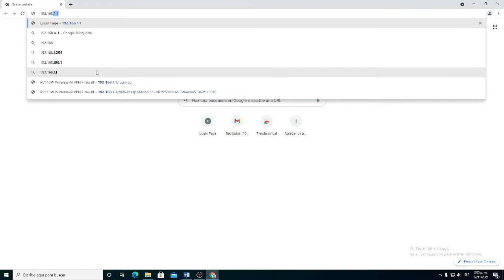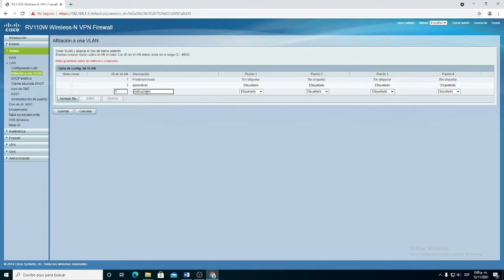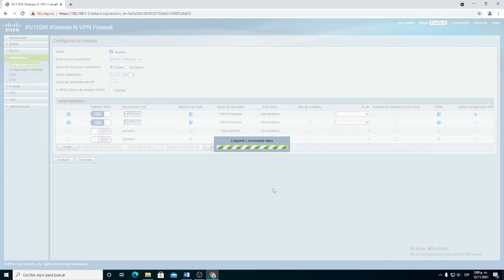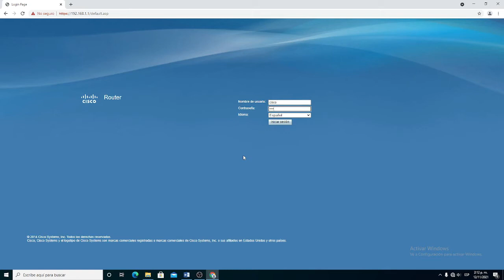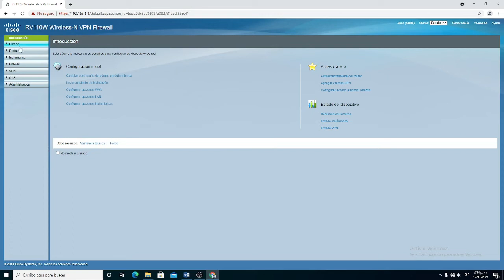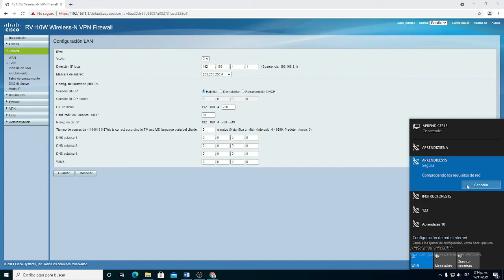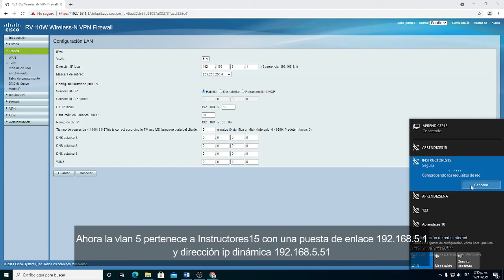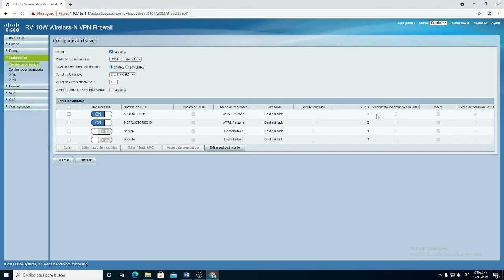Configuración de vlans en Router Cisco RV110W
Que tal Gestores de redes, este es un pequeño video de la serie "Cómo configurar un router cisco RV110W" donde damos a conocer como es la configuración de las vlan y para que se usan.

Espero que les sea de gran ayuda, adios.

Si te interesa saber más sobre la configuración de este modelo de router, te recomiendo que continúes viendo la lista de reproducción.